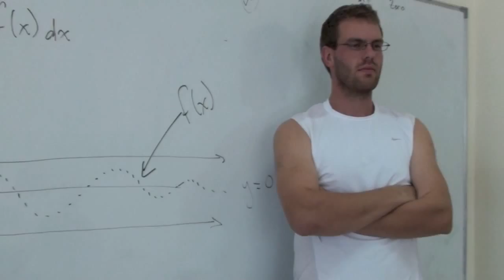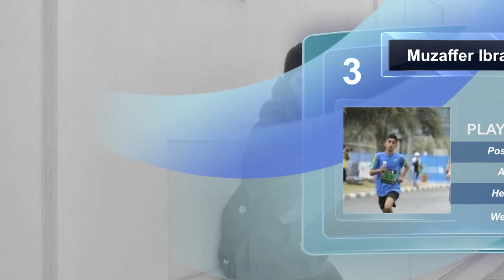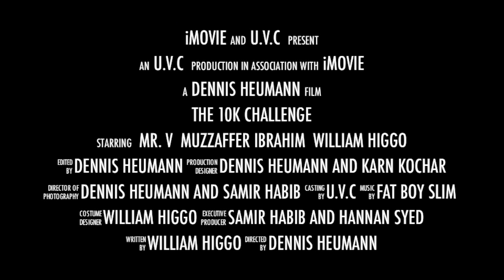The DAA 10K Challenge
A film by Dennis Heumann, Samir Habib and Hannan Syed

On March 18th, three runners: Mr. V, Muzaffer and William will compete in a 10k race at the Dubai Autodrome.

Sponsor your favorite runner to raise funds for this years prom, which will be held at a Hotel for the first time in DAA's History!